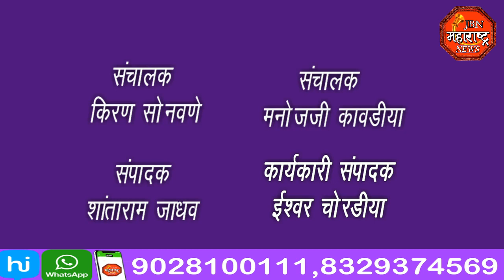jbn maharashtra news jalgaon 1